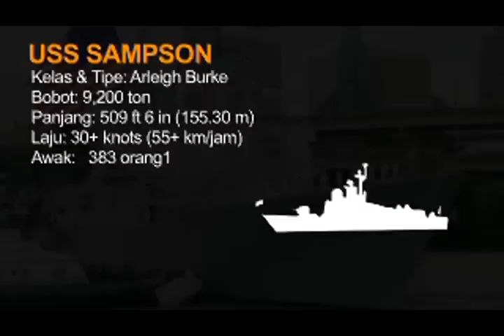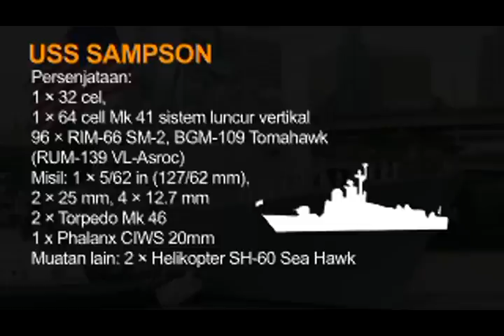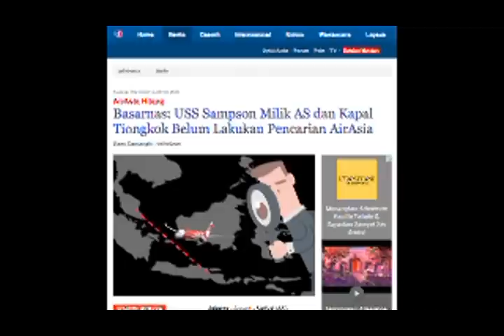USS Sampson, Kapal Perang 'Cameo' Film Holywood yang Bantu Cari AirAsia QZ8501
USS Sampson adalah kapal perang pada Cameo.